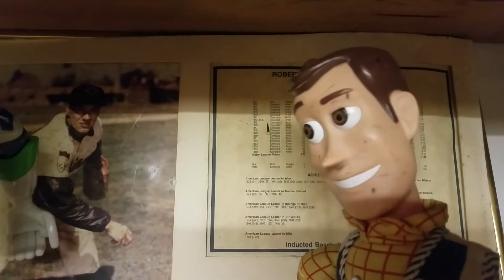Paid For Unjustice. Yowie Wowie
Buzz seemed to pay "Big Wood" to once again turn on his brother